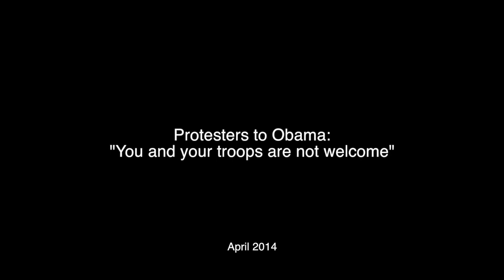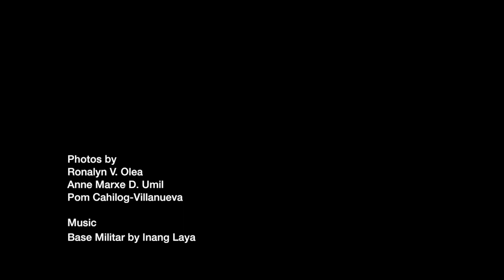Protesters to Obama: 'You and your troops are not welcome'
Protesters met US President Barack oh his two-day state visit to the Philippines.